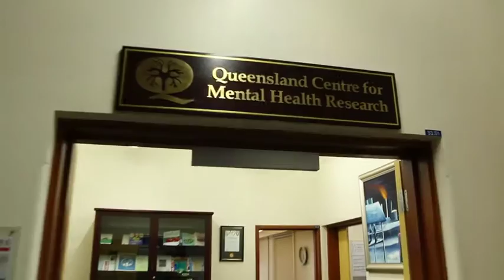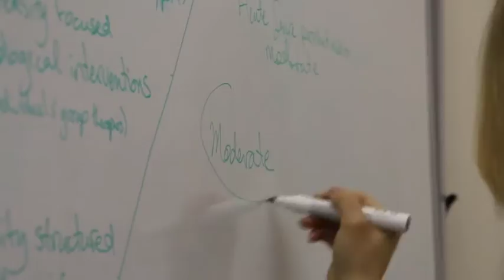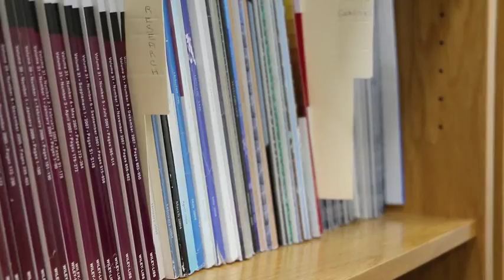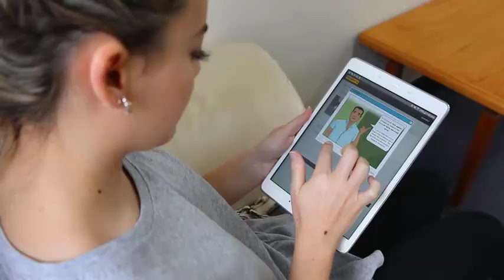Public Health: Mental Health Across the Globe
Mental Health Across the Globe: Challenges & Opportunities is a master’s level summer semester course, delivered externally through The University of Queensland. It is concerned with understanding mental health epidemiology and burden, policy, economics and current directions in mental health service reform, in Australia and abroad. This course covers a broad range of topics and areas, including a specific focus on Indigenous mental health. The course is relevant to anyone with an interest in mental health but some background knowledge of mental health will be an advantage. Semester starts on the 28th of November, 2016. For more information you can consult the Electronic Course Profile or contact one of the course coordinators.